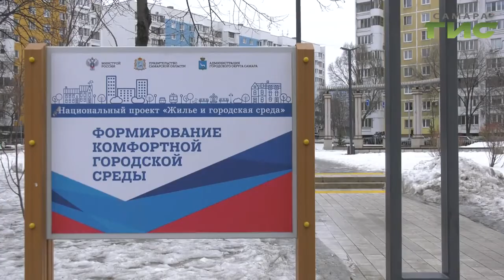Широкая масленица все ближе. На Крымской площади прошли народные гуляния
Масленичные гуляния в самом разгаре.  У каждого дня - свое значение. Сегодня,например,  тёща идет на блины к зятю. Всю неделю  принято угощаться яствами и веселиться. Уже ближайшее воскресение будет прощённым. Широкая масленица состоится на площади Куйбышева, там проводят зиму. Мария Левина отведала блинов на народных гуляниях на Крымской площади.